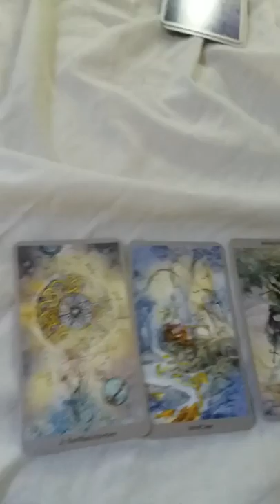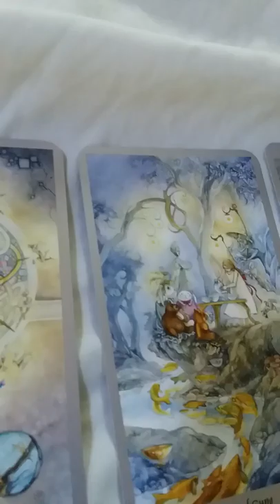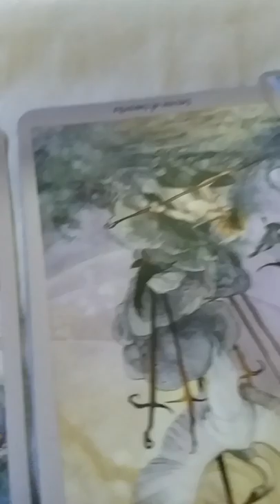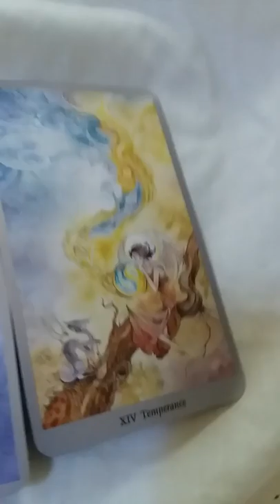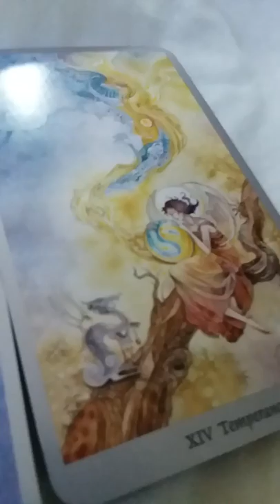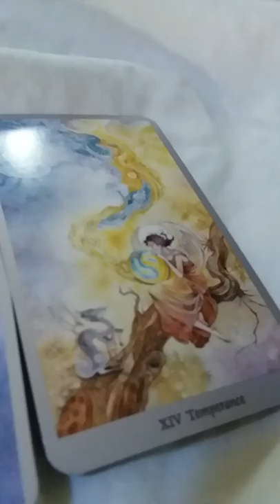23/2/1438 Demonology That Manifested with The Shadowscapes Tarot Stephanie Pui-Mun Law Barbara Moore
The Wheel of Fortune, Six of Cups, Seven of Swords Reversed, and Temperance was 23/2/1438 Demonology That Manifested with The Shadowscapes Tarot by Stephanie Pui-Mun Law and Barbara Moore.